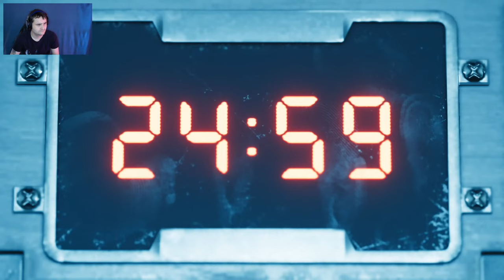Final Fantasy 7 Remake: Part 2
Into the second chapter of FF7R continuing on as we now head for Mako Reactor 5